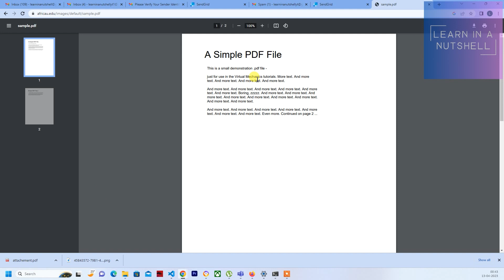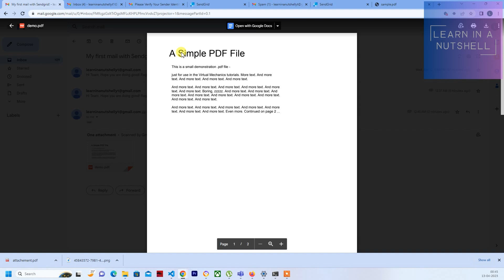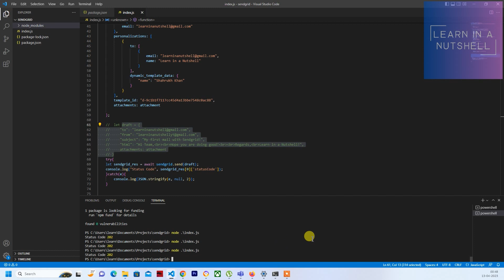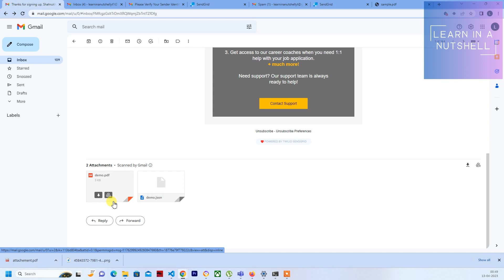How to send Attachments with Just the URL & without downloading the URL file to local using Sendgrid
How to send Attachments with Just the URL & without downloading the URL file to local using Sendgrid and NodeJS

how to send email with attachments
send email nodejs express
how to send email with attachments and embedded images
send email with attachments
how to send attachments on gmail
how to send mail with an uploaded attachment in node js
send email with attachment in react
how to send email with nodemailer
how to send email using node js
send mail with nodemailer
send mail with attachment in node js
node js send mail with attachment